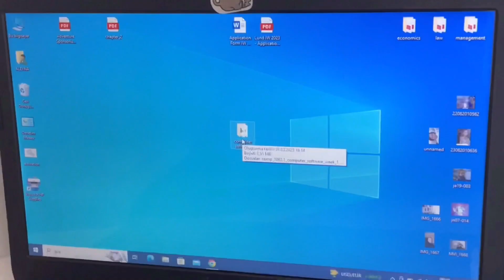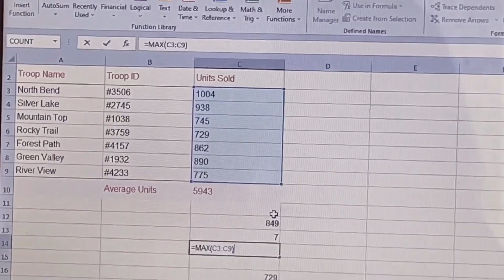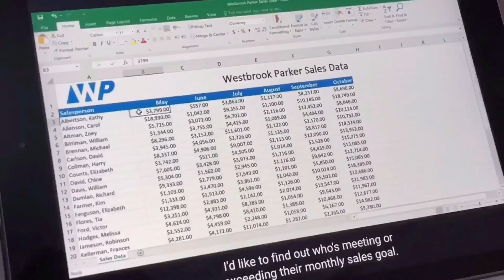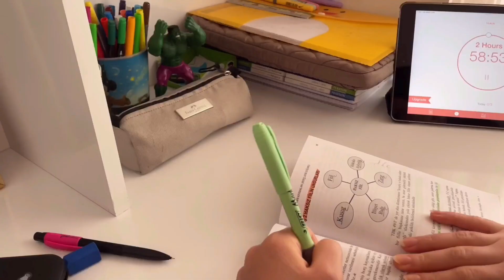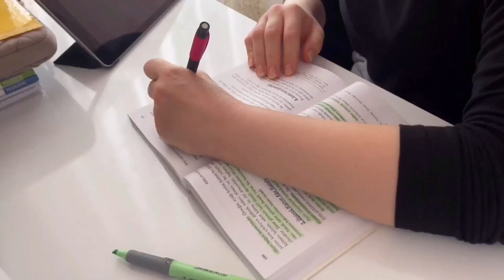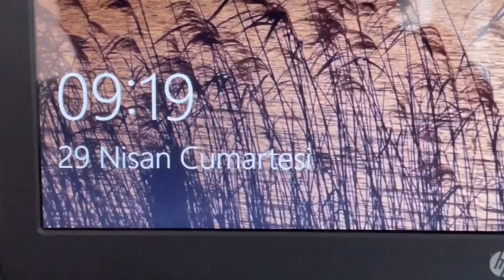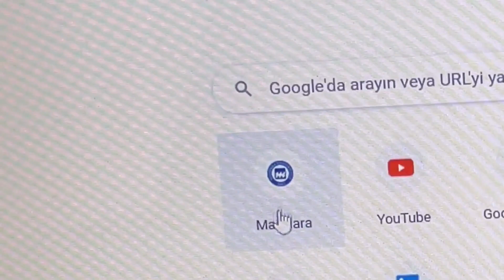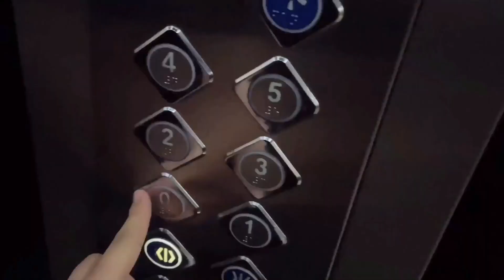ders çalışmak için sosyal medyayı bir haftalığına sildim | üniversite vlog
Selam! Ben Aleyna, Marmara Üniversitesinde İşletme (ing) okuyorum. Ve işte yaşananlar hehehe. Umarım videoyu beğenmişsinizdir. Bir sonraki videoda görüşürüzz.